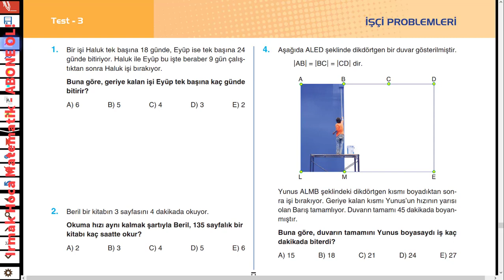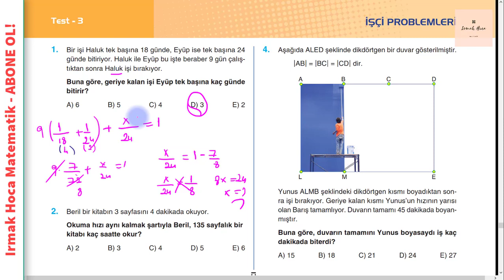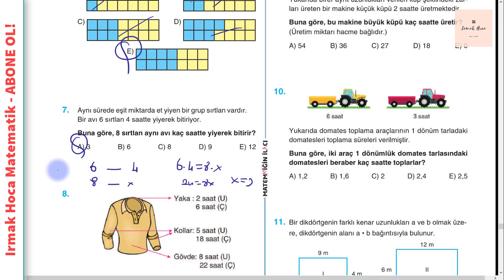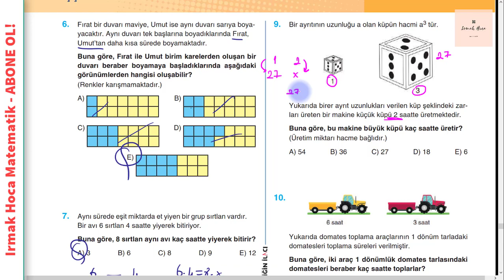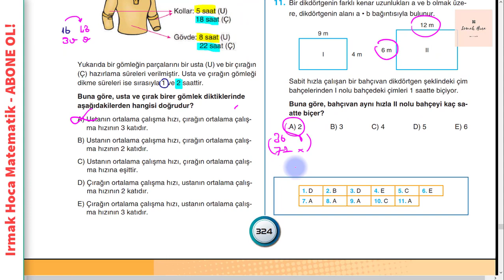DGS - İşçi ve Havuz Problemleri Soru Çözümü 6.Kısım